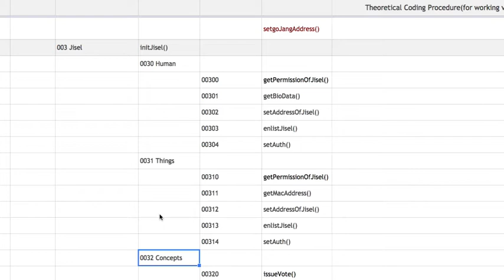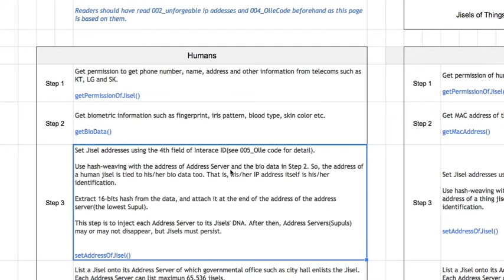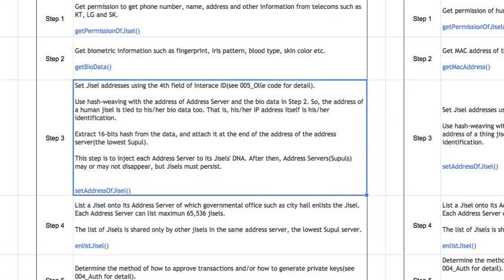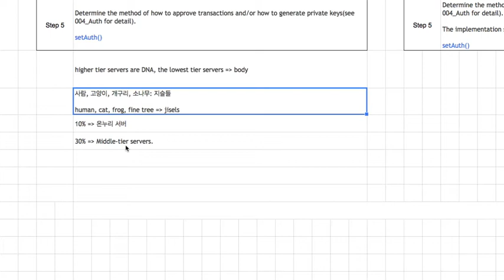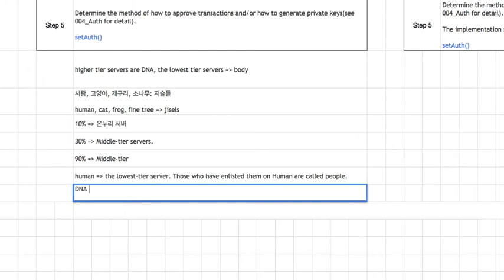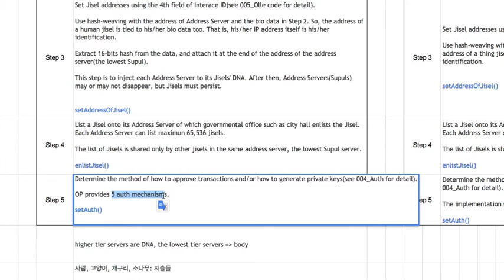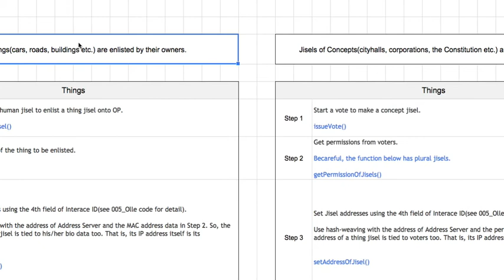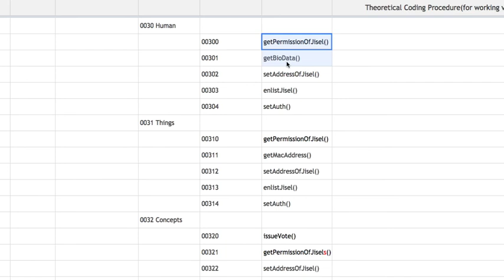Openhash Platform 024 - Jisels(시장 참여자)